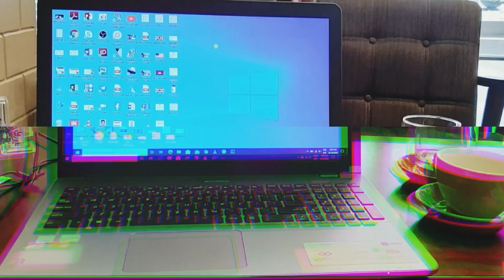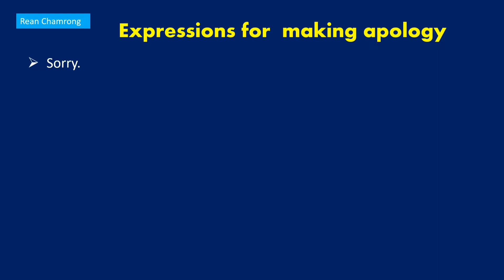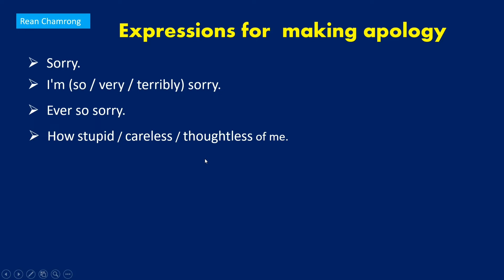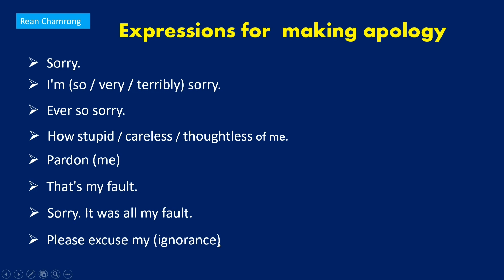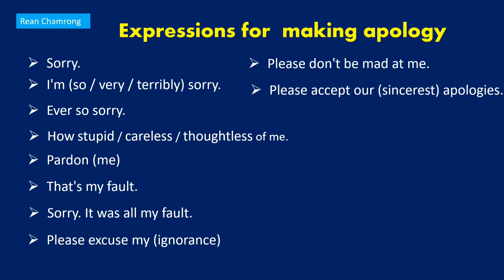English Vocabulary Expressions for Making Apology | ឃ្លាប្រើសម្រាប់និយាយសូមទោស